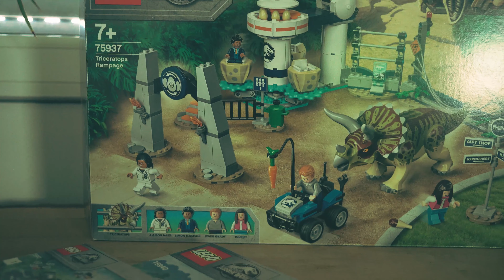The LEGO 75937 Triceratops-Randale & 75940 Ausbruch von Gallimimus und Pteranodon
The World of the Little Ones